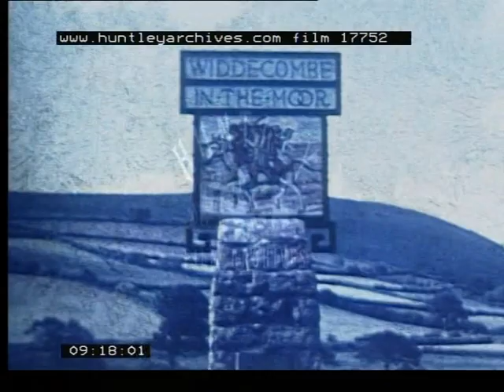Devon Family Holiday, 1930's - Film 17752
Family amateur home movies of a holiday in 1938
Devon? Views of coastline.  A village with steep roadway through it.  Fishing village.
Sea lashes on the rocks. Distant view of lighthouse at sea.  Woman sits on rock feeding seagulls.  Lovely close up of Seagull on a rock.  A group of people descending down steps and getting into a boat.  Boat leaves out to water.

A castle or Cathedral grounds.  Fishing Village.  Fleet of ships.  Chimneys seen in the background. Harbour walls.
Woman wanders in cottage garden and admires clematis on a wall. Thatched cottage.  River with swans.  Woman feeds them bread.
A walk on the moor.  Seagulls.
A fishing town. View of small island.  Widdecombe in the moor.  Beach.